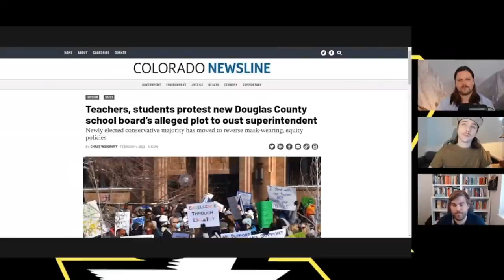CRT Fight Snags In Colorado & How CO's Frontier History Matters Today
We were joined by journalist Chase Woodrfull (@dcwoodruff) to talk about Colorado's history & how the right-wing CRT fight is facing community pushback in Douglas County, Colorado.

Left Reckoning goes live Wednesdays @ 7 Central. Along with the main show, there is a Griscom stream every Tuesday afternoon.